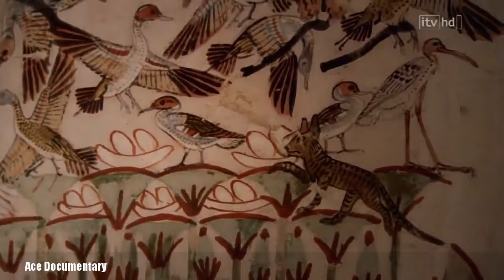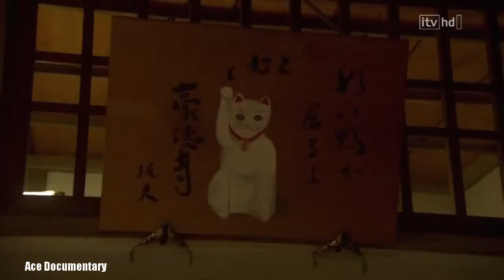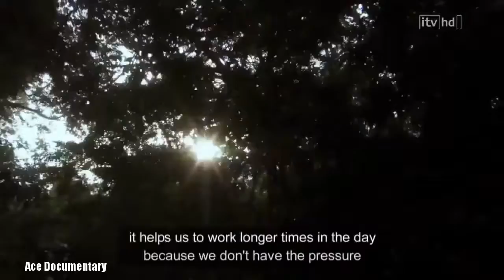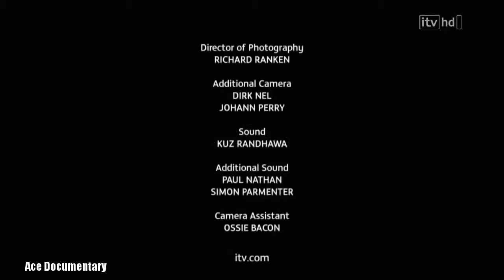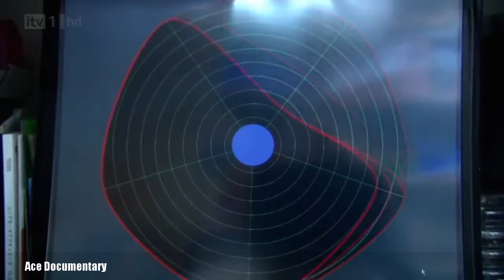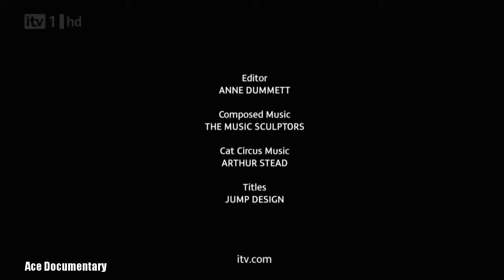Cats World Documentary - Ace Documentary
The domestic cat (Latin: Felis catus) or the feral cat (Latin: Felis silvestris catus) is a small, typically furry, carnivorous mammal. They are often called house cats when kept as indoor pets or simply cats when there is no need to distinguish them from other felids and felines. Cats are often valued by humans for companionship and for their ability to hunt vermin. There are more than 70 cat breeds; different associations proclaim different numbers according to their standards.